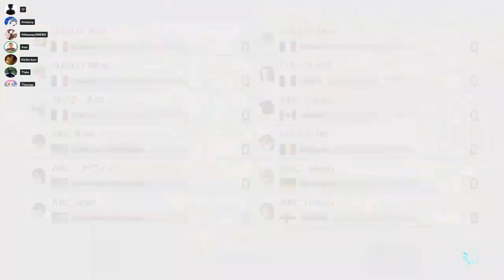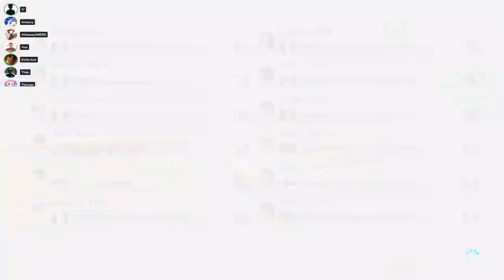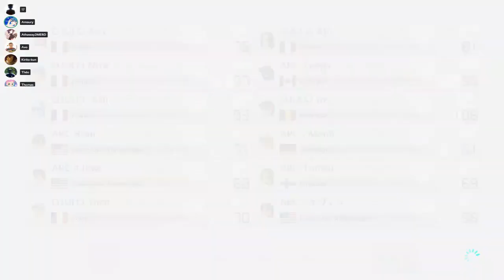[MK8d] Amplify DJULO vs ARC